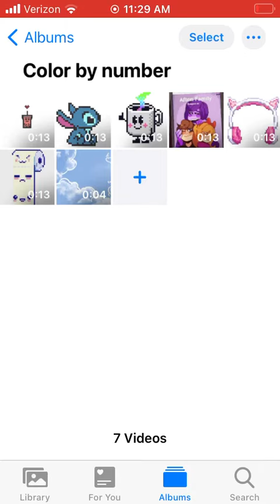Color by number compilation